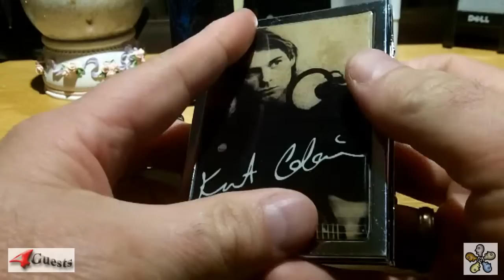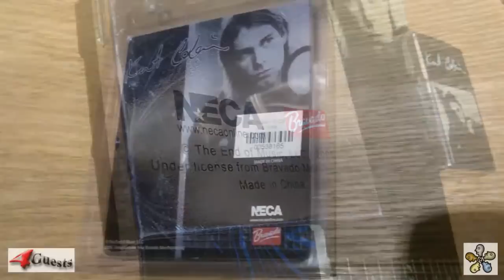Kurt Cobain Case & Lighter 2005, Neca & Bravado, Nirvana Memorabilia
2005 Neca & Bravado Kurt Cobain Case & lighter.